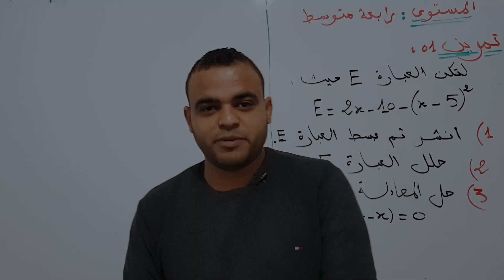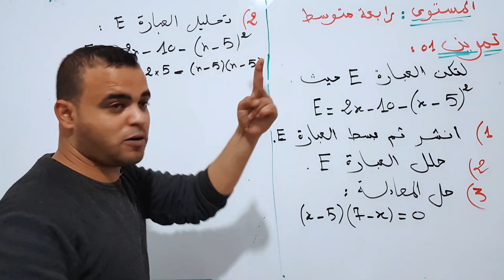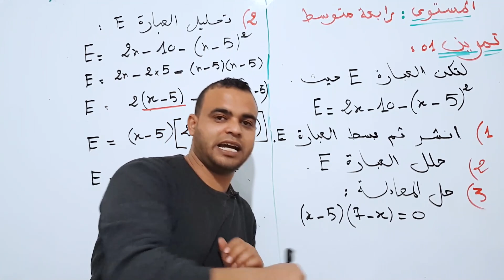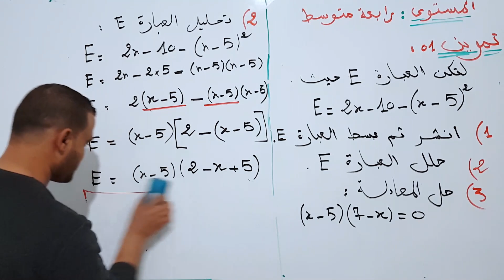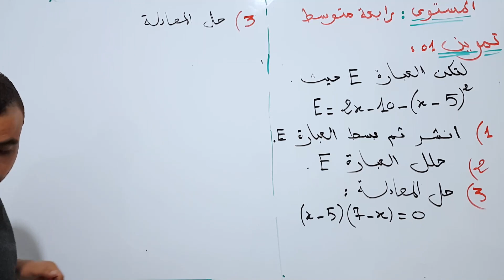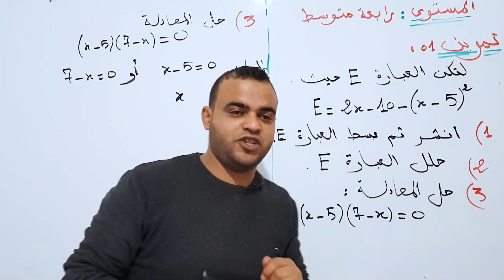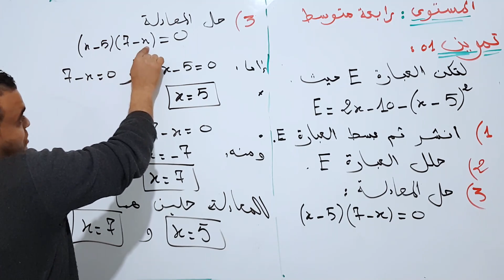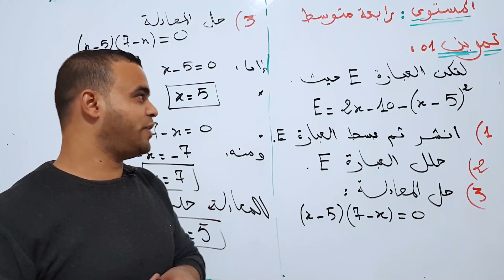4 متوسط : رياضيات 1